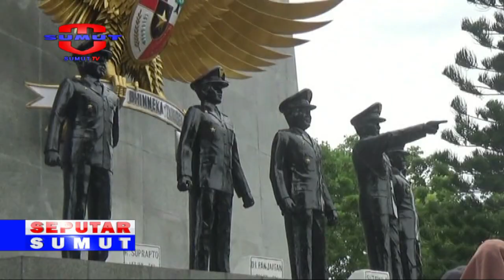RADIAPOH : MEREFLEKSIKAN PERJUANGAN PARA PAHLAWAN MELALUI PEMBANGUNAN II UPACARA KESAKTIAN PANCASILA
UPACARA PERINGATAN HARI KESAKTIAN PANCASILA TAHUN 2022/ YANG DILAKSANAKAN DI LAPANGAN TUGU LETDA SUJONO /KEBUN BANDAR BETSY /KECAMATAN BANDAR HULUAN/ KABUPATEN SIMALUNGUN/SUMATERA UTARA / PADA SABTU (01/10/2022)//

Saksikan info berita terkini di :
SEPUTAR SUMUT PAGI : Setiap hari Pukul 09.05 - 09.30 WIB
SEPUTAR SUMUT SIANG : Setiap hari Pukul 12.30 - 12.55 WIB
SEKILAS SUMUT : Setiap hari Pukul 12.55, 14.00 dan 15.00 WIB